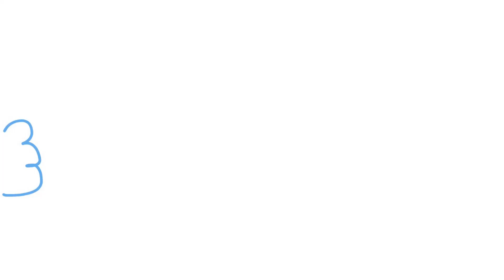De 7 SHORTS van Max en Moritz - TEASER TRAILER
Een animatie serie van 7 shorts, de meest uitgebreide en creatiefste tot nu toe… De 7 Shorts Van Max En Moritz!!!

Kijk mee in de SPANNENDE REVEAL TRAILER!